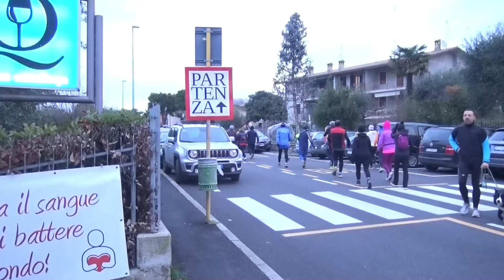13^ Camminata di San Quirico - 22 gennaio 2023 - Gruppo Podistico i Disonauri